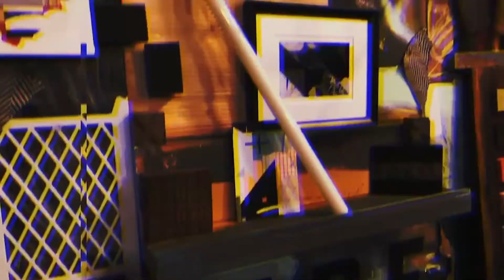Brickscape 2020 - Craig Auge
Instead of a site-specific residency in Charleston, WV artists will transform a space of their own.

As always, their installations will be inspired by the Kanawha Valley and will reflect the history and memories that surround us.

These 4 artists have either grown up in Charleston or are currently working in West Virginia. And while they may not be able to join us in person this year, they will complete this not-so-typical “residency” from their current home towns.
You will get a virtual look at these installations and the making of them from Kansas City (MO), Thomas (WV), Brooklyn (NY), and Rifle(CO)/ Charleston (WV).

Craig Deppen Auge

Born and raised in Charleston, West Virginia, Craig Deppen Auge is now based in Kansas City, Missouri. Often using salvage and found objects, his work explores the relationship between material, shape, color and gesture to activate a sense of deja vu. He has exhibited work throughout the U.S., and has been featured in several print and digital publications. He is currently a Charlotte Street Foundation Studio Resident in Kansas City, and an upcoming resident at Elsewhere Museum in Greensboro, North Carolina